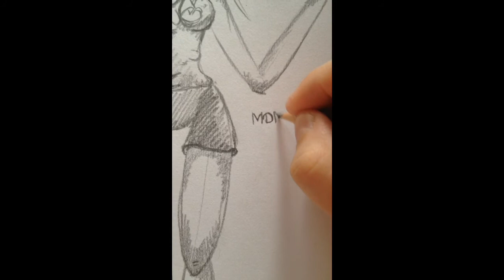Drawing a GIRL part1